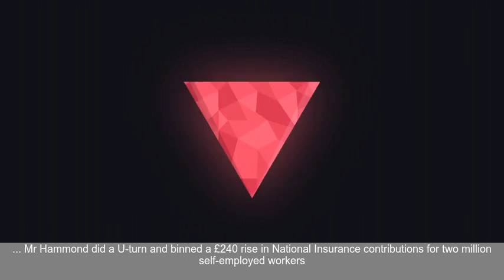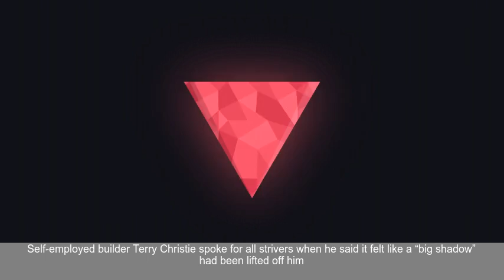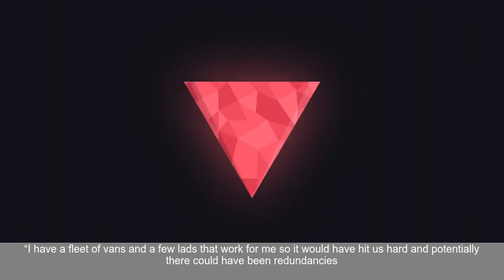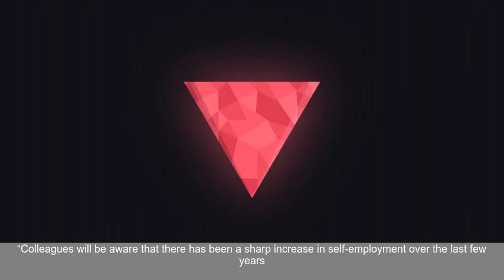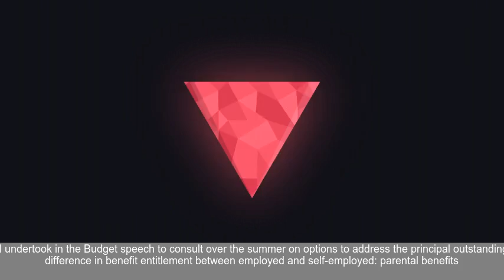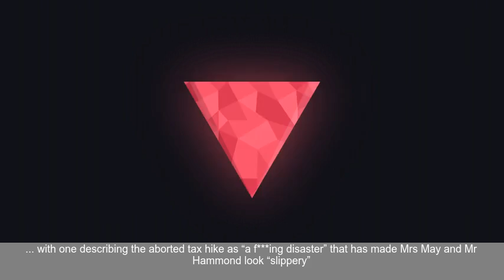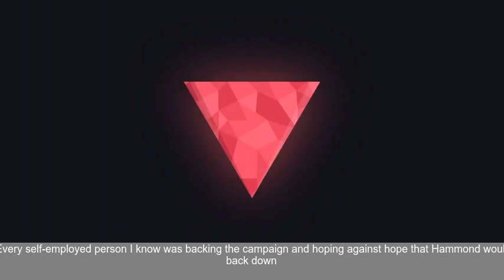Philip Hammond DROPS hated National Insurance hike on self-employed in victory for The Sun camp...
A letter to MPs said the Government will not proceed with the increase in contributions for the self-employed set out in last week   s Budget